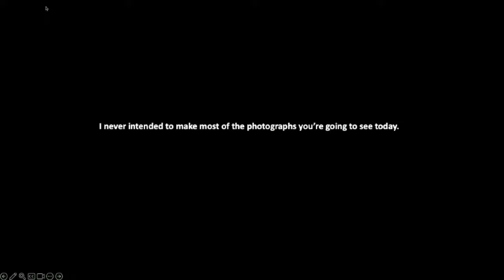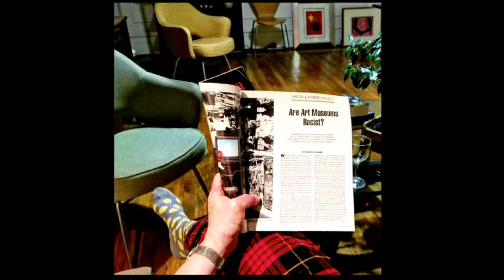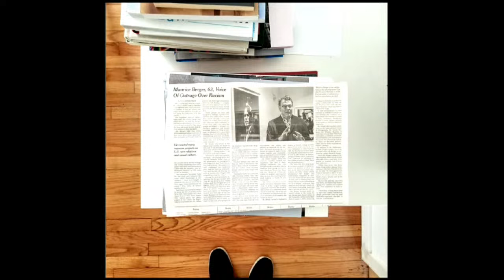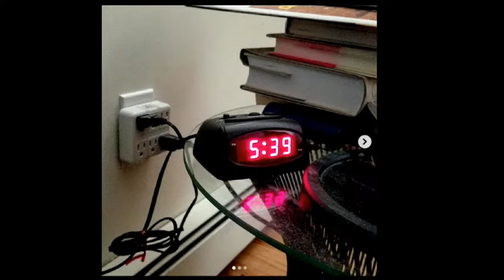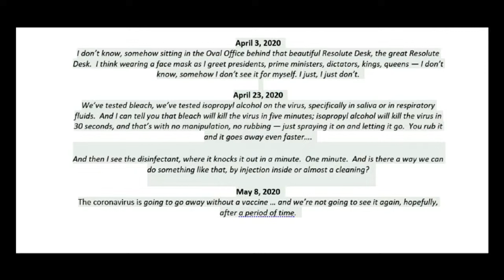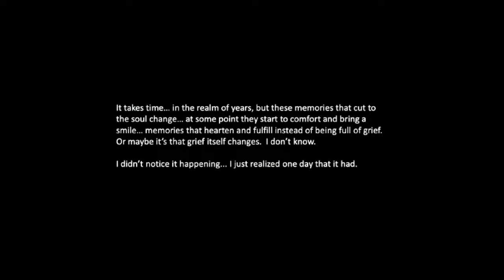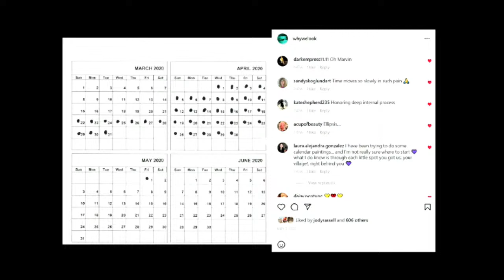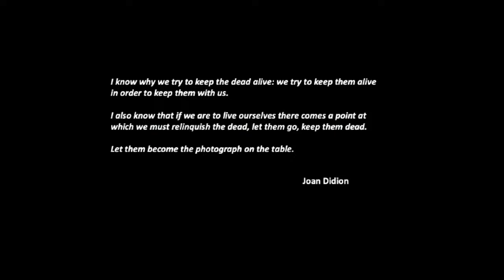"Meet the Artist" with Marvin Heiferman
On Thursday, December 7, we welcome Marvin Heiferman to “Meet the Artist” night at CPW. Heiferman plans to present his project that has grown into an ongoing communal dialog about grieving. He says, "A few days after my husband Maurice Berger's COVID-related death in March 2020 − when grief struck and words failed me − photography didn’t.  I started making and posting images on Instagram daily that, in one way or another, visualized the very vulnerable state I was in. And to my surprise, people started to look at and comment about my photos in numbers I was unaccustomed to and, more importantly, with unexpected kindness and concern. Now, 1200 images later, it’s become an ongoing project that’s engaged thousands in a communal dialog about the experience, process of coming to grips with, and picturing of love and loss." This event will be live-streamed on CPW’s Youtube Page at 6 pm.

Join us every Thursday evening at CPW, when we host illuminating talks with local and visiting artists. “Meet the Artist” allows the public to get to know new work, to hear about artistic processes, and to meet friends and other local artists. The evening takes place at CPW’s gallery at 474 Broadway in Kingston, NY. It is free and open to the public. Coffee, tea, and snacks are served. “Meet the Artist” is made possible by a generous grant from the Arnold and Augusta Newman Foundation.

Marvin Heiferman organizes exhibitions, online projects, and publications about photography and visual culture for institutions that have included the Museum of Modern Art, Smithsonian Institution, International Center of Photography, Whitney Museum of American Art, P.S. 1 Museum, Carnegie Museum of Art, and the New Museum.  Earlier in his career and as a gallerist and artist representative, Heiferman worked closely with a wide range of artists and photographers including Robert Adams, Lewis Baltz, Nan Goldin, Peter Hujar, and Richard Prince.  He has written for museums, galleries, monographs, blogs, and magazines including The New York Times, Gagosian Gallery, CNN, Artforum, Design Observer, Aperture, Art in America, and BOMB.  The author of 15 books including Photography Changes Everything (2012), Heiferman’s recent publication, Seeing Science (2019) explores the intertwining of science, photography, and visual culture. New entries to Heiferman’s multiple social media projects – a personal Instagram project and, on Facebook, Threadsand Twitter, an ongoing inquiry into the ways photography transforms our lives – are uploaded daily.